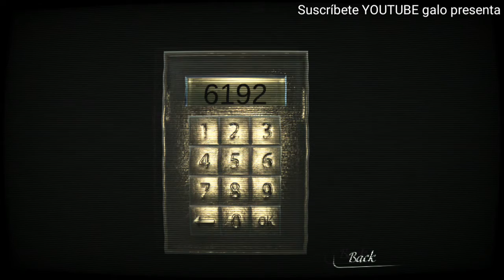The reporter, EPISODIO 2 la cosa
The reporter es un videojuego de horror, terror y suspenso en el cual contamos historias de terror de suscriptores o de seguidores, que se la pasen a toda madre.